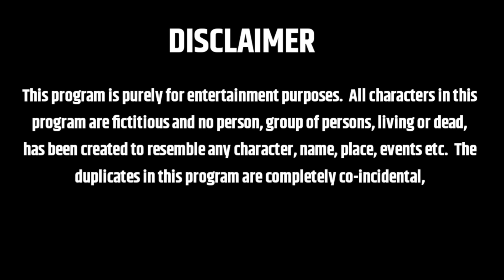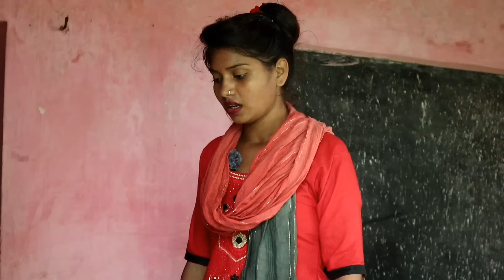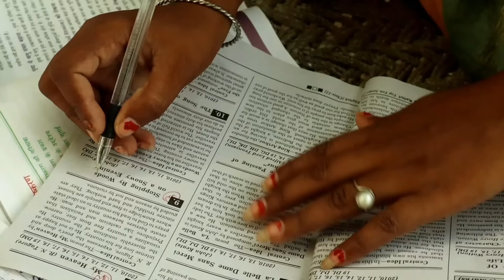भाई ने मजदूरी कर बहन को बनाया IAS |बहन को मेहनत कर बनाया I.A.S ऑफिसर, बहन भाई का प्यार || C Star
Editing - Kamalrajput
Script -Danveer sir ji